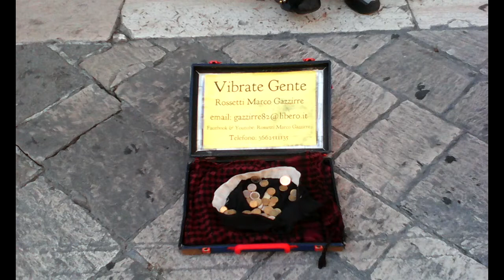2014.07.06 - Лечче (Италия). Музыкант Marco Rossetti Gazzirre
6 июля 2014 года, город Лечче. Музыкальные произведения Marco Rossetti Gazzirre.